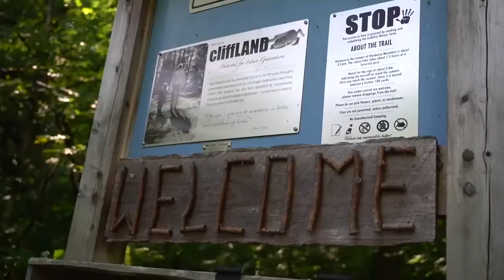Programme des dons écologiques – Nous conservons la nature depuis 1995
L’année 2020 marque le 25e anniversaire du Programme des dons écologiques du Canada.

Howard et Jean Clifford, donateurs de terres, expliquent ce qui les a amenés à participer au programme et soulignent l’importance de conserver la nature pour les générations futures.

* * * * *  Transcription  * * * * *

Howard Clifford : Je m’appelle Howard Clifford.
Nous vivons près de Flower Station. L’endroit s’appelle CliffLAND.
Il fait partie du Programme des dons écologiques.

Jean Clifford : Je suis Jean Clifford, copropriétaire de l’endroit, et... oui, nous avons appris à aimer cette magnifique région et nous sommes heureux de participer à sa conservation.

Howard Clifford : Je ne pense pas que l’on puisse simplement dire que la prochaine génération va s’en occuper et, vous savez, vous devez vous assurer que l’endroit sera préservé, et que les personnes qui s’en occupent disposent des pouvoirs légitimes d’agir.
Et donc, je pense que... J’espère que dans mille ans, les enfants ne sauront rien de nous ni de personne d’autre de notre époque, mais que nous aurons tout de même envoyé un message, à la génération qui nous suit : voici ce que nous avons voulu pour vous.